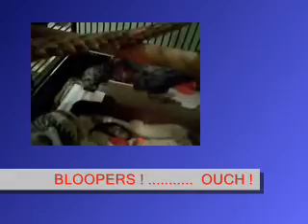JESSIE BIRD'S .. HOME SWEET HOME !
A LOOK INTO JESSIE'S HOUSE . No wonder Oliver likes to sleep there too ! Everyone should check this out !